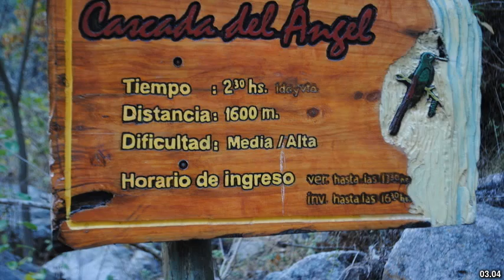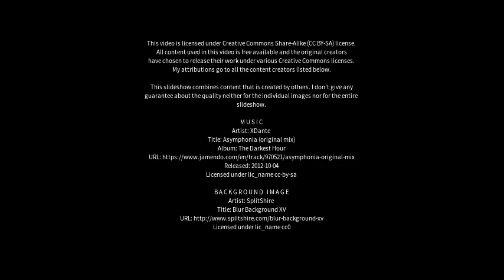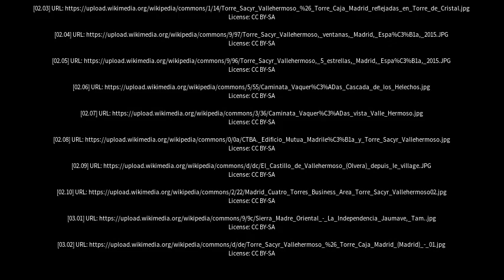Best places to visit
Best places to visit - Valle Hermoso (Argentina) Best places to visit - Slideshows from all over the world - City trips, nature pictures, etc.